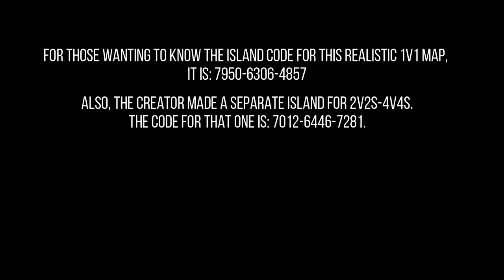This is *THE BEST* and *MOST REALISTIC* Map to Practice for Fights in Competitive Fortnite Matches!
😄 Epic Games ID: UntoldMight
🎮 Xbox Live Gamertag: CodeUNTOLDMIGHT
✨ Discord Username: UntoldMight#8313

🎵 Music 🎶

Intro

Outro

💻 PC Specs:

RAM: G.Skill TridentZ RGB 32 GB (16 GB x 2) DDR4 3200MHz
Motherboard: ASUS ROG Maximus XI Hero (WiFi), Z390 ATX LGA1151
HDD: External Only
SSD: Samsung 970 EVO Plus NVMe M.2 1TB
PSU: Seasonic Focus GX 1000W 80+ Gold Certified (Fully Modular)
OS: Windows 10 Home 64-Bit
Cooling: NZXT Kraken X72 360mm AIO Liquid Cooler with RGB
Fan: NZXT AER F 140mm High-Performance Airflow
Case: NZXT H710i (White) ATX Mid-Tower

🎧 Peripherals:

Webcam: Logitech C920 HD Pro Webcam
Microphone: Silver Blue Yeti USB Mic
Headset: HyperX Cloud Alpha Pro Gaming Headset
Mouse: Logitech G Pro Wireless Optical Gaming Mouse
Keyboard: Logitech G Pro Tenkeyless Mechanical Gaming Keyboard
Mouse Pad: Logitech G640
External Hard Drive: Seagate 5 TB External USB 3.0 Portable Hard Drive
Laptop: Lenovo ThinkPad Yoga Ultrabook Touchscreen Laptop
Phone: 128 GB Green Apple iPhone 11
Chair: BestOffice Black Leather Gaming Chair
Desk: Tribesigns Mahogany Brown Modern L-Shaped Corner Desk

👀 My Fortnite settings:

Window Mode: Windowed Fullscreen
Resolution: 1920 x 1080
Frame Rate Limit: 236-240 FPS
Matchmaking Region: NA East
Latency/Ping: 24-29ms (avg.)
Mouse Sensitivity X: 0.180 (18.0%)
Mouse Sensitivity Y: 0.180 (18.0%)
Mouse Targeting Sensitivity: 0.300
Mouse Scope Sensitivity: 0.400
DPI: 800
eDPI: 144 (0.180 x 800)
Polling Rate: 1000 Hz
HUD Scale: 0.70 (70%)
Wall: E
Floor: V
Stairs: Mouse Button 5
Roof: Q
Building Edit: Left Shift
Select Building Edit: Right Mouse Button
Edit on Release: ON